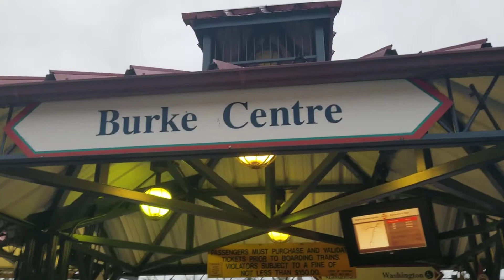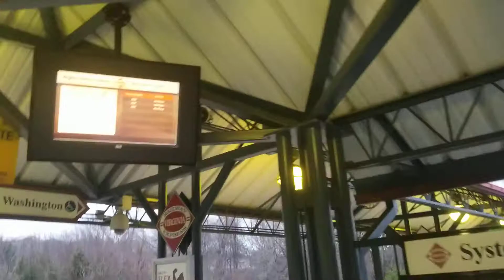Burke Centre, Virginia Train Station